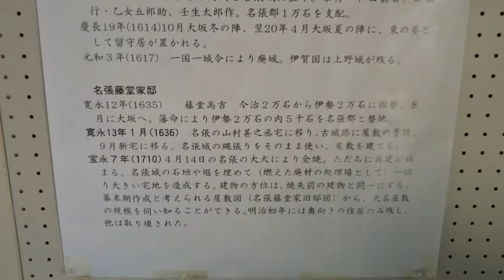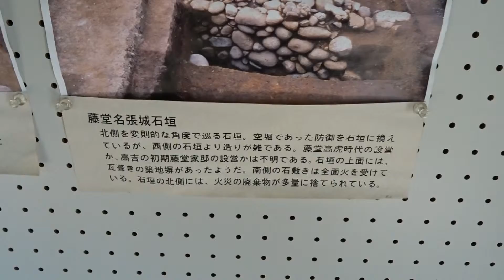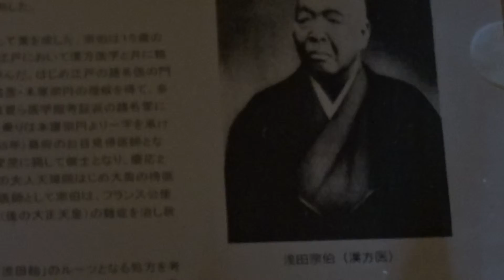名張藤堂家邸 名張市